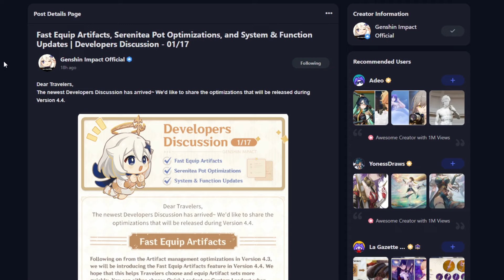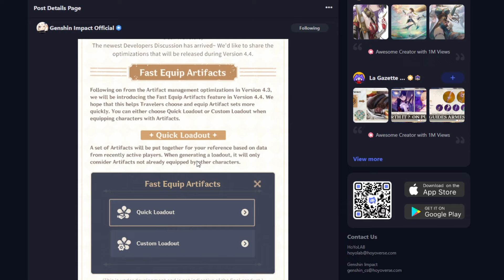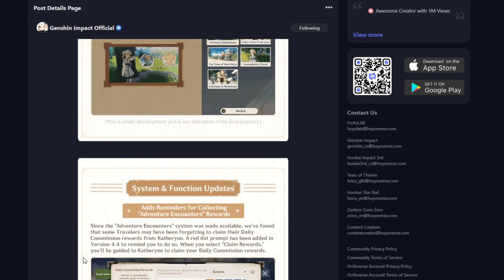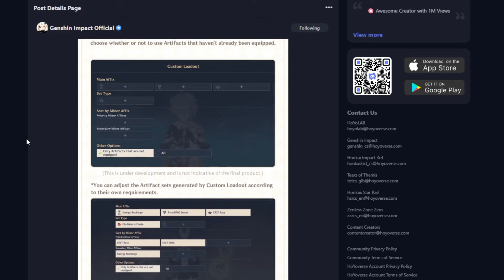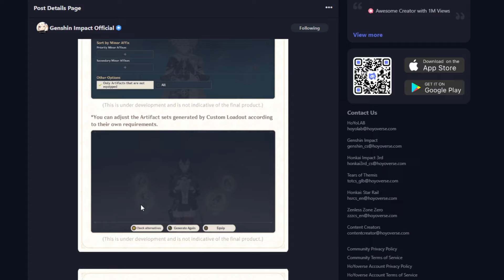Genshin These Are NOT Artifact Loadouts 💀💀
New dev discussion came out about some new features. One them being a new Artifact Loadout system ( Its not what you think)